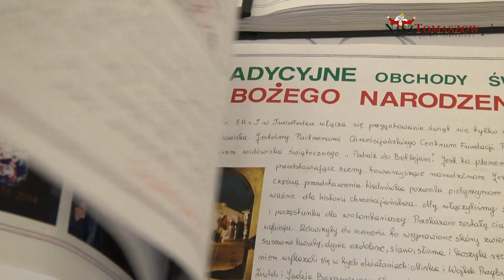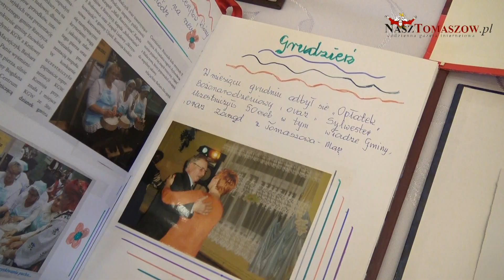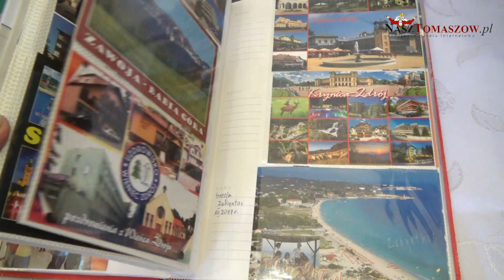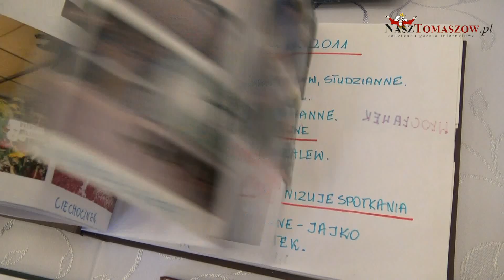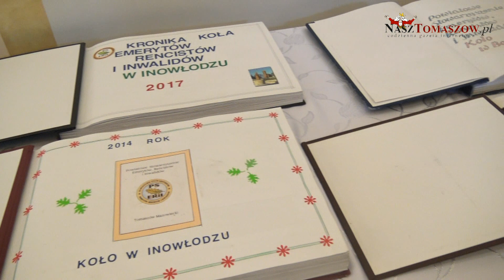Międzynarodowy Dzień Inwalidy w Powiatowym Stowarzyszeniu Emerytów, Rencistów i Inwalidów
We wtorek, 30 kwietnia 2019 roku, w Zajeździe "Janosik" Międzynarodowy Dzień Inwalidy świętowali członkowie Powiatowego Stowarzyszenia Emerytów, Rencistów i Inwalidów w Tomaszowie Mazowieckim.

W obchodach udział wzięło 193 członków Stowarzyszenia Emerytów, Rencistów i Inwalidów. Zaproszonych gości, wśród których byli między innymi: Wacława Bąk - przewodnicząca Rady Powiatu Tomaszowskiego, Wanda Rybak - dyrektor Wydziału Spraw Społecznych i Promocji Zdrowia Urzędu Miasta, Katarzyna Marchewka - sekretarz miasta, Urszula Seredyn - wiceprzewodnicząca Rady Miejskiej, Krystyna Wilk - prezes Tomaszowskiego Uniwersytetu Trzeciego Wieku i Bogdan Kaczmarek - wójt gminy Żelechlinek, powitała Maria Szczygieł - prezes Stowarzyszenia.

Dzień Inwalidy jest każdego roku doskonałą okazją do uhonorowania członów Stowarzyszenia, szczególnie udzielających się w pracy na rzecz Stowarzyszenia, odznakami Powiatowego Stowarzyszenia Emerytów, Rencistów i Inwalidów.
W tym roku Brązową Odznaka uhonorowane zostały: Daniela Zdonek, Teresa Kubiak, Żaneta Filipowicz, Irena Solarek, Janina Piwowarska, Teresa Krawczyk- Goszczyńska, Srebrna Odznaką - Janina Idzikowska i Złotą Odznakę otrzymały: Janina Olasik i Zofia Wilkońska.

Po odznaczeniach przyszedł czas na rozstrzygnięcie konkursu "Najlepsza kronika Kół Powiatowego Stowarzyszenia Emerytów, Rencistów i Inwalidów". Udział w konkursie wzięło siedem Kół. Przewodniczącą komisji konkursowej, która oceniała zgłoszone kroniki, była Janina Idzikowska, która przeczytała protokół konkursu. Kroniki oceniała komisja w składzie: Janina Idzikowska - przewodnicząca, Piotr Borowski - sekretarz i członkowie: Maria Szczygieł, Józefa Klakiewicz i Grzegorz Tur.
Pomysłodawczynią zorganizowania konkursu była Maria Pecyna - przewodnicząca Koła z Lubochni. Pierwsze miejsce i puchar otrzymało Koło z Inowłodza, drugą nagrodę, także puchar - Koło z Lubochni, a pozostałe koła: z Będkowa, Królowej Woli, Ujazdu, Czerniewic i Skrzynek zostały wyróżnione dyplomami.
Następnie życzenia składali zaproszeni na uroczystość goście. Maria Szczygieł odczytała także list Marcina Witko - prezydenta Tomaszowa Mazowieckiego, który przekazywał najlepsze życzenia dla wszystkich członków Stowarzyszenia.
Kolejną częścią uroczystości był występ Zespołu Pieśni i Tańca "Królowianie" z Królowej Woli.
Po posiłku uczestnicy spotkania wspaniale bawili się. Zabawa i tańce skończyły się ok. godziny 20-ej.